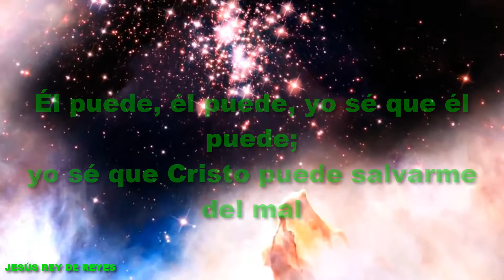HIMNO 429 - Él Puede - Nuevo Himnario Adventista